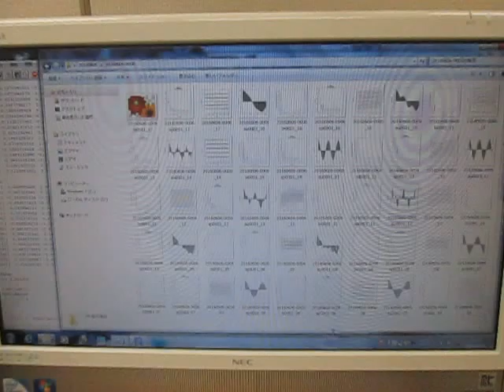音と超音波の組み合わせを利用した超音波制御実験 （超音波システム研究所 ultrasonic-labo）